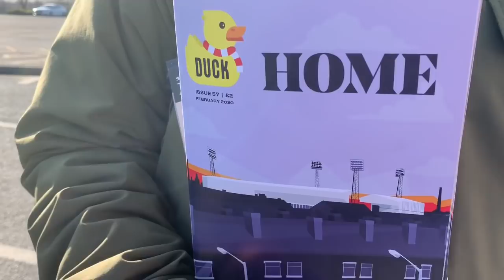Stoke City vs Charlton Athletic | Matchday Experience Vlog | 3 Musketeers Guide Stoke To A Vital Win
My vlog for Stoke City’s 3-1 win over Charlton Athletic. A brilliant display from the Potters and well taken finishes from James McClean, Tom Ince and Nick Powell helps seal all 3 points for Stoke in a crucial ‘must not lose’ encounter!

A big thanks to Matt Sandoz, Nigel Johnson, Angela Smith and Ant Bunn from Duck Magazine for pre-match interviews!

COYP 🔴⚪️